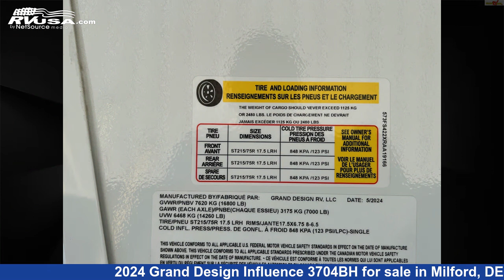Amazing 2024 Grand Design Influence Fifth Wheel RV For Sale in Milford, DE | RVUSA.com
This 2024 Grand Design Influence 3704BH is a Fifth Wheel RV. It is located in Milford, DE 19963 and is offered for sale by Delmarva RV Center. This New Grand Design Is 40' 4" in length and features sleeps 9, Leveling Jacks, LP Detector, Air Conditioning, Slideout, Skylight, Spare Tire Kit, Smoke Detector, Carbon Monoxide detector, Water Heater, Refrigerator, and 81 gal fresh water capacity.The unloaded weight of this 2024 Grand Design Influence 3704BH is 14798 lbs.

Delmarva RV Center is a dealer for brands like: Alliance RV, Coachmen, Dutchmen, Forest River, Grand Design, Jayco, Keystone, Prime Time and offers the following rv services: Parts/Accessories, Service. They stock rv types such as: Class A, Class B, Class C, Diesel Pusher, Expandable Trailer, Fifth Wheel, Popup, Toy Hauler, Travel Trailer. For more information and pricing on this unit, To see all units available for sale by Delmarva RV Center,